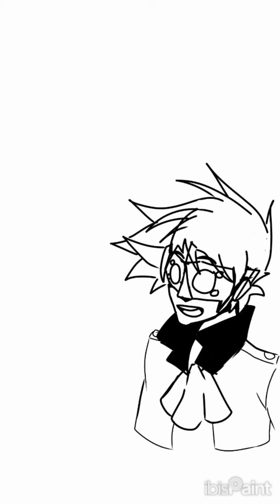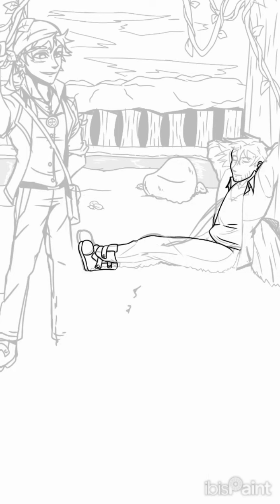Just another day out || JTK promotional art